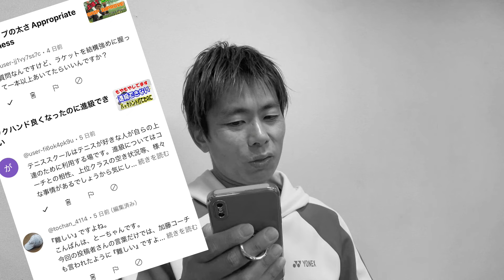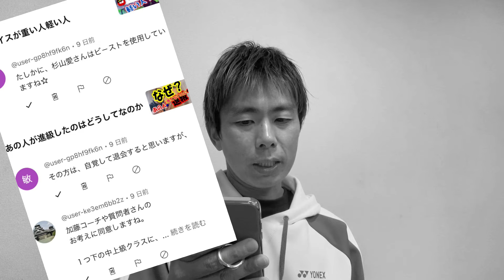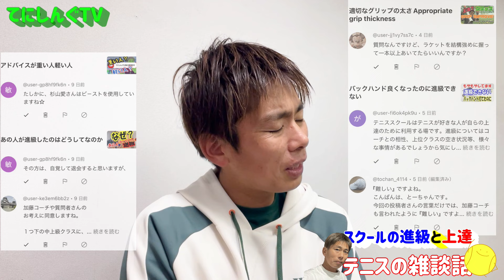どのように上達していくのか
※おかげさまで全て共同運営となりました。ご協力いただける方募集中です！